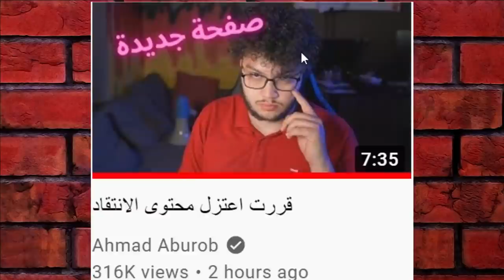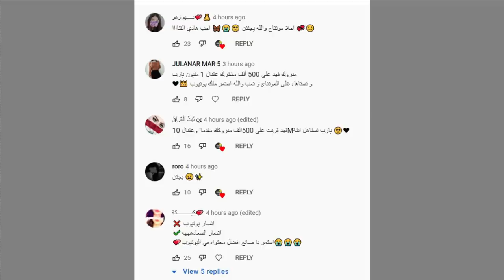نارين تسب احمد ابو الرب 💔😱😭 وومريانا وبيسان يسبو ياسو ونور مار وبرهوم ويارا مار وبكاء ابو فلة